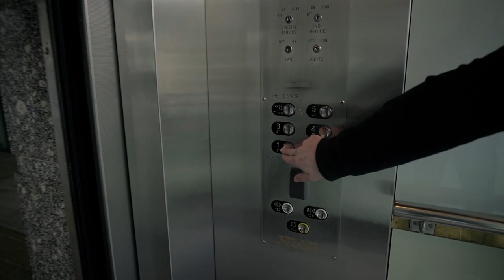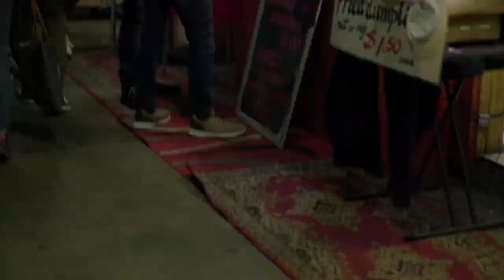Wellington Trip 2018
So... A bit of a different video this week. It's been a long few weeks. We went to Wellington NZ to visit family and then as soon as I got back it has been all go with freelance work and now (if you are watching this today) I am at VidCon Australia!

Hope you enjoy this little cut together of some footage we got on our trip to visit family. Nothing fancy, just a cut together of some cool things we saw.

Have a wonderful week and I'll see you next Sunday!

F xx

*** My Kit ***
MY COMPACT CAMERA
THE BEST LENS
MY MAIN CAMERA BAG
MY GO-TO GIMBAL
BENDY TRIPOD
MY BIG TRIPOD
MY PRO CAMERA
GREAT MIC FOR DSLR
THE BEST WIRELESS LAPEL
MY MAIN LIGHT
MIC FOR MOBILE FILMMAKERS